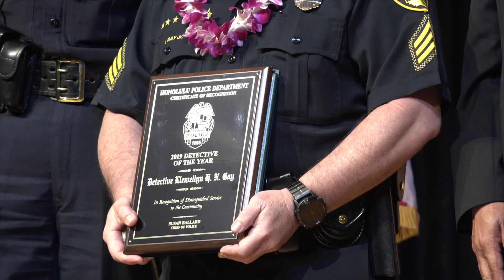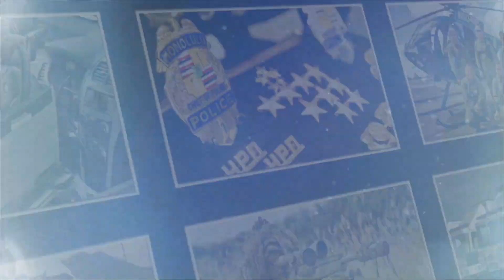2019 Police Week: Detective of the Year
Detective Llewellyn Gay is a 33-year veteran and assigned to the Criminal Investigation Division. In 2018,he took on the acting supervisor role of the division’s Auto Theft Detail, which handled more than 3,000 investigations. As the acting supervisor, he also mentored newly assigned detectives and handled multiple administrative responsibilities for the unit. In addition to those duties, Detective Gay also served as the senior negotiator for the division’s Crisis Negotiation Team, demonstrating the ability to work under highly stressful conditions. Detective Gay also leads by example, as he is one of the first to come to work and the last to leave.